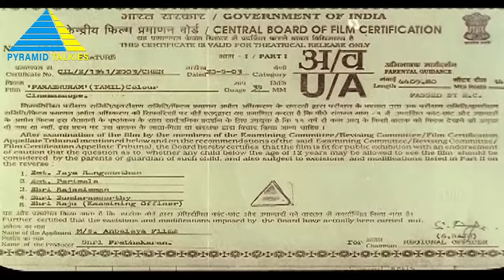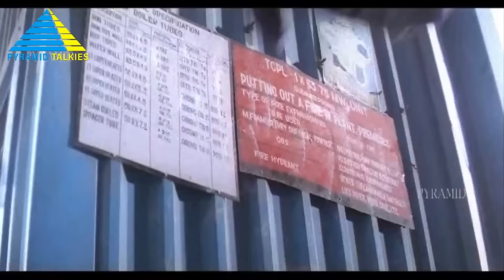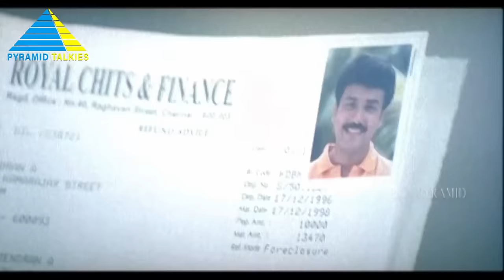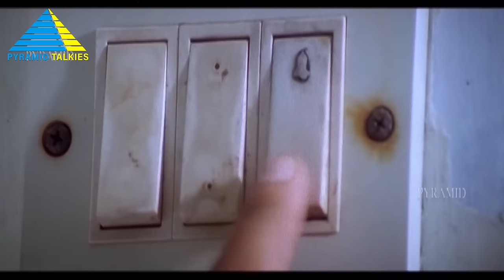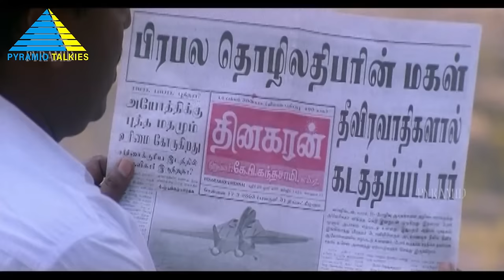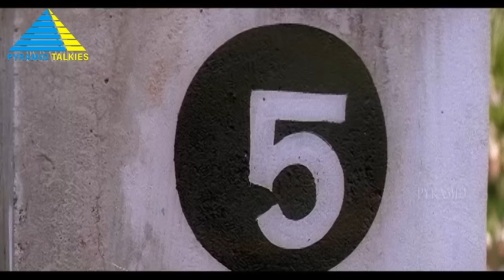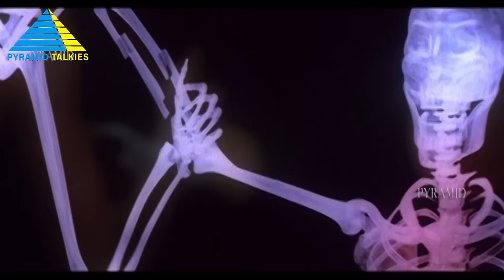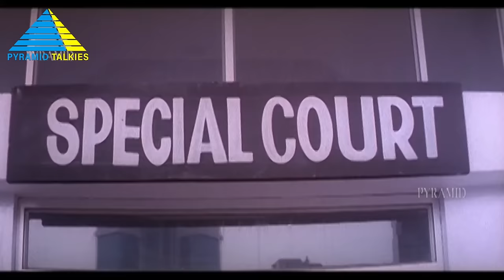Parasuram (2003) | Tamil Full Movie | Arjun | Kiran | Full(HD)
ACP Parasuram helps Siva's mother, a widow, in recouping their wealth. Brainwashed by Akash, a terrorist, Siva works against the police and the government and believes they killed his brother.

Directed by: Arjun
Written by: Arjun
Produced by: K. Prabakaran
Starring: Arjun, Abbas, Kiran Rathod, Gayathri Raghuram, Goundamani, Rahul Dev
Cinematography: K. S. Selvaraj
Edited by: P. Sai Suresh
Production company: Anbalaya Films
Release date: 30 May 2003